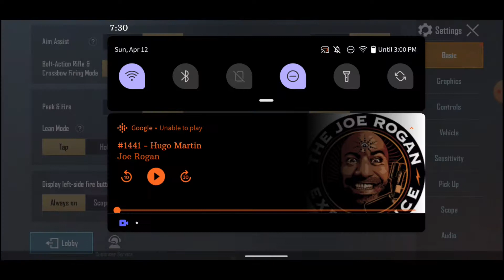Топ 1 Snow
мой ник name: Illbebackzzz
pubg mobile,
pubg live,
pubg song,
pubg lite,
pubg game,
pubg video,
pubg animation,
pubg anthem